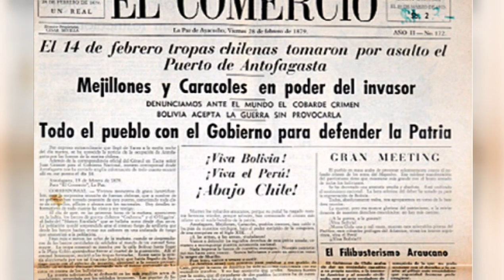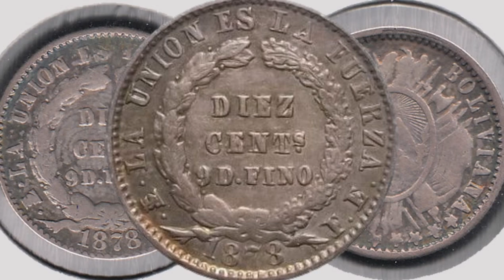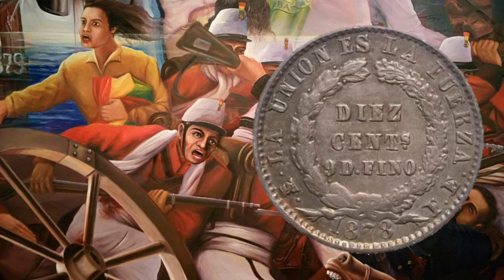Hilarion Daza Groselle - guerra del Pacífico